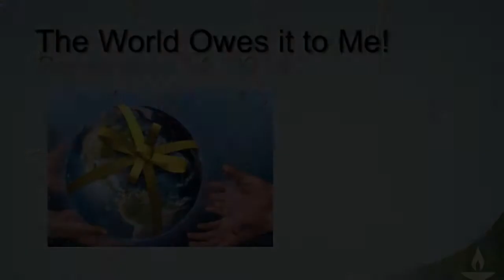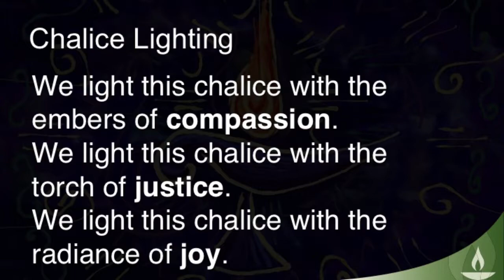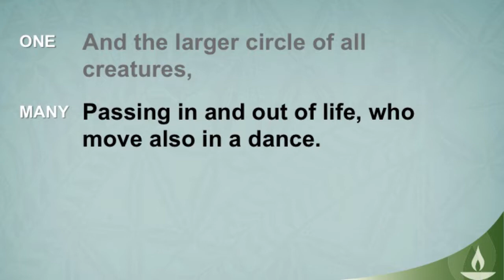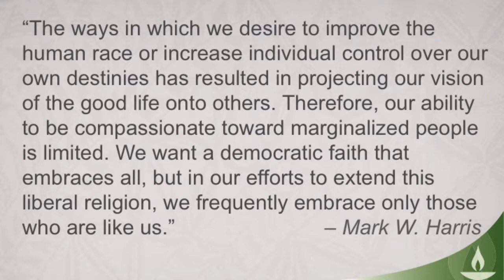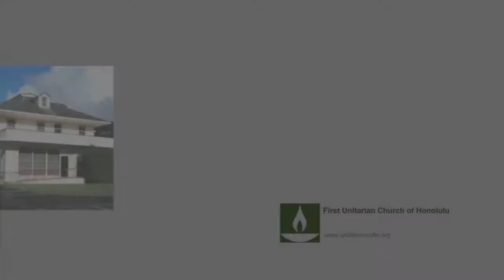091414 The World Owes it to Me!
We sometimes feel entitled to certain things--getting a driver's license, owning a gun. But are we also held mutually accountable for our actions or inactions? What does the world owe us, really?